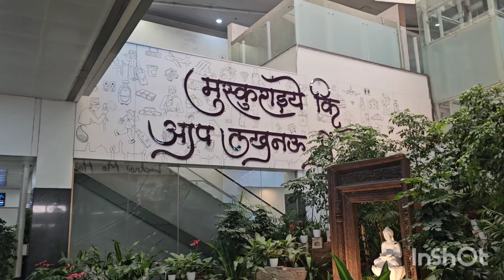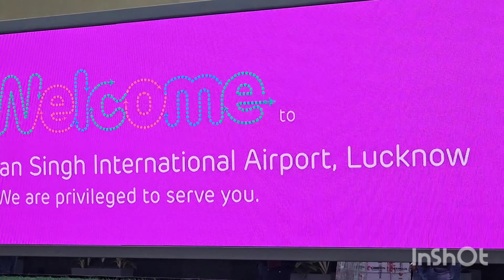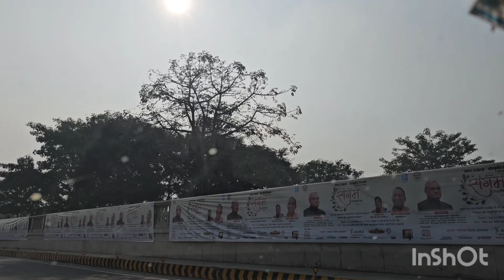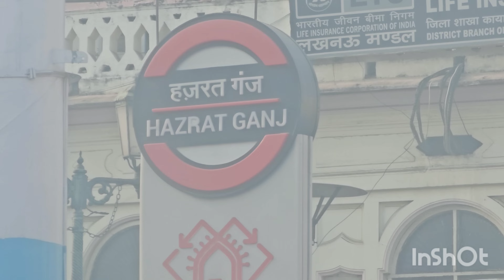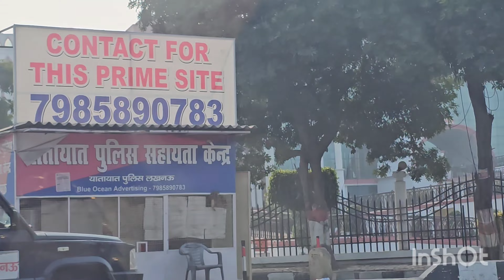Trip to Lucknow ll Lucknow tour ll chikan factory tour !!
Discover the city's architectural marvels like the Bara Imambara and Chota Imambara, showcasing Mughal grandeur. Immerse yourself in the vibrant bazaars, savoring the renowned Lucknawi cuisine. From the historic Rumi Darwaza to the tranquil gardens of Hazratganj, uncover the essence of Lucknow's fascinating heritage. Join us on a virtual journey through the heart of Uttar Pradesh's capital, where history, tradition, and modernity seamlessly converge. Don't miss out on this visual feast of Lucknow's allure!
The Bara Imambara in Lucknow is a significant historical and architectural marvel. Built by Nawab Asaf-ud-Daula in 1784, it serves as a symbol of the city's cultural richness. The main hall, known as the Bara Imambara, is one of the largest arched constructions without support beams. The central hall, called the Asfi mosque, is a beautiful example of Mughal architecture.

The unique feature of the Bara Imambara is the central hall's incredible maze, called the Bhul-Bhulaiya. Exploring the labyrinth can be a thrilling experience for visitors. Additionally, the complex includes the large Rumi Darwaza, an imposing gateway inspired by Turkish architecture, and the serene Asfi mosque.
Bara Imambara: A Mughal architectural masterpiece, known for its massive central hall and labyrinth, it is a symbol of Lucknow's heritage.

Chota Imambara: Also called the Imambara of Hussainabad, it boasts intricate decorations and a stunning main hall adorned with chandeliers.

Rumi Darwaza: An iconic gateway inspired by Turkish architecture, adding grandeur to the cityscape.

Hazratganj: A bustling shopping area with a mix of traditional markets and modern stores, offering a taste of Lucknawi culture.

Lucknow Residency: Witness history at this British-era complex, which played a significant role during the 1857 Indian Rebellion.

Jama Masjid: An imposing mosque showcasing Indo-Islamic architecture, offering a serene place for worship.

British Residency: Explore the ruins of the residency complex, a witness to the intense events of the Siege of Lucknow during the Indian Mutiny of 1857.

Ambedkar Memorial Park: A sprawling complex with grand structures and landscaped gardens, dedicated to B.R. Ambedkar.

Lucknow Zoo: Perfect for a family outing, the zoo houses a variety of animals and is a delightful place for nature enthusiasts.

Janeshwar Mishra Park: One of Asia's largest parks, offering a green oasis for relaxation and recreation.

State Museum: Dive into the city's history with artifacts, paintings, and exhibits showcasing Lucknow's cultural evolution.

Dilkusha Kothi: A picturesque mansion with Gothic architecture.